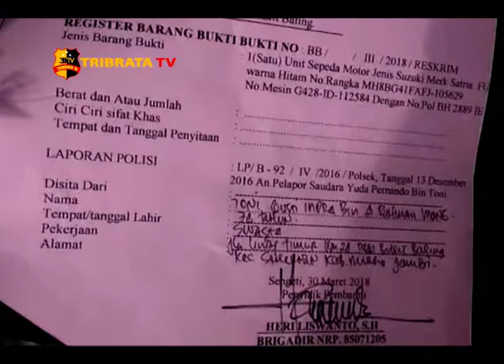POLRES MUARO JAMBI RINGKUS PELAKU CURANMOR